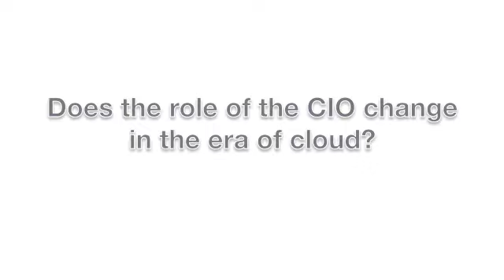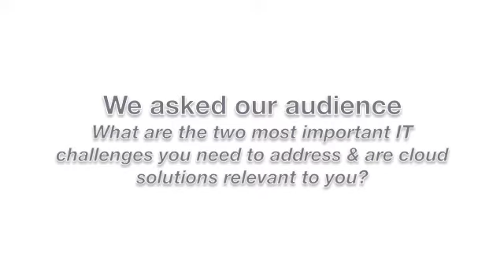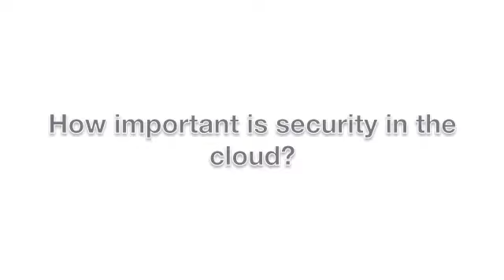Realising Business Value in the Cloud - Creating a Roadmap for success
What benefits do companies hope to gain from the cloud? IDC conducted a survey and presents the answers; T-Systems experts explain the right way into the cloud.